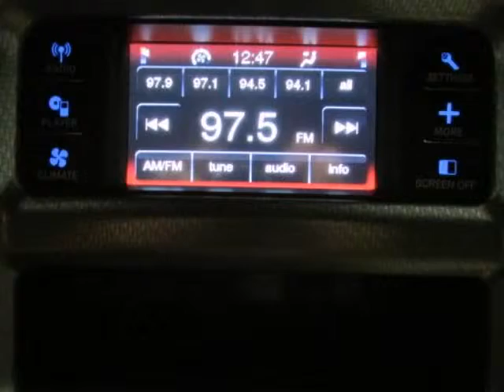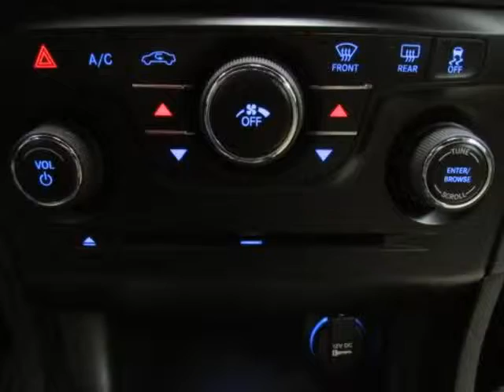Used 2012 Dodge Charger 4dr Sdn SE BONHAM TX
Hoyte Dodge RAM Chrysler Jeep is proud to offer BONHAM TX this used 2012 Dodge Charger 4dr Sdn SE-V6  SILVER RWD.

2300 N. HWY 75